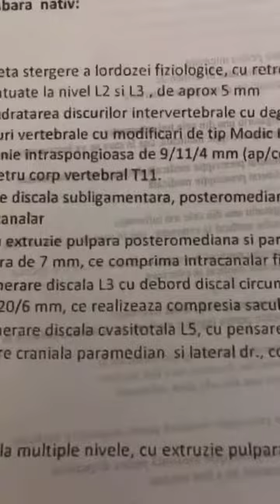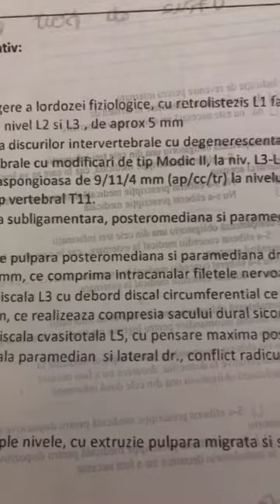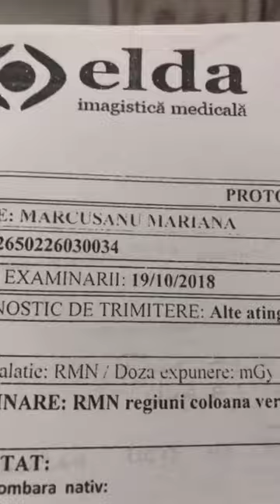MULTIPLE HERNII DE DISC PROPUSA PENTRU OPERATIE (HERNIE , DURERI , OPERATIE , SANATATE , MEDICAL )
PACIENTA PROPUSA PENTRU OPERATIE

HERNIE DE DISC DEOSEBIT DE GREA

LIVE DUPA O SINGURA PROCEDURA ENERGOCHIROPRACTICA